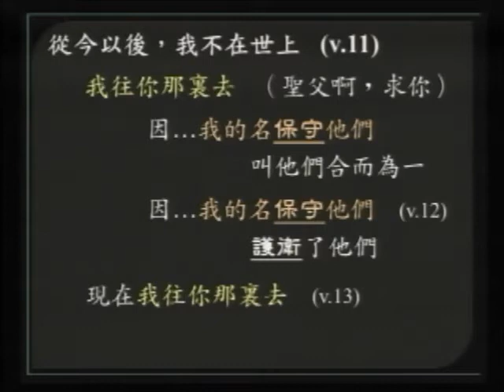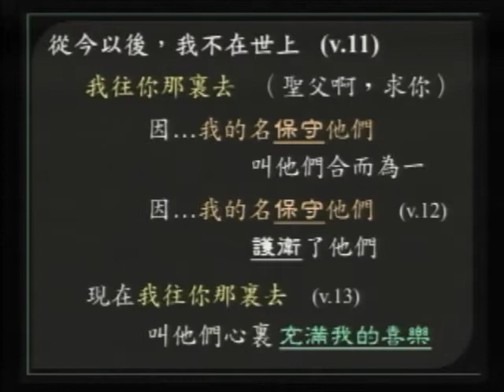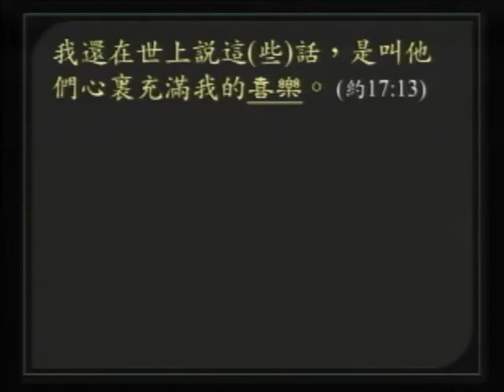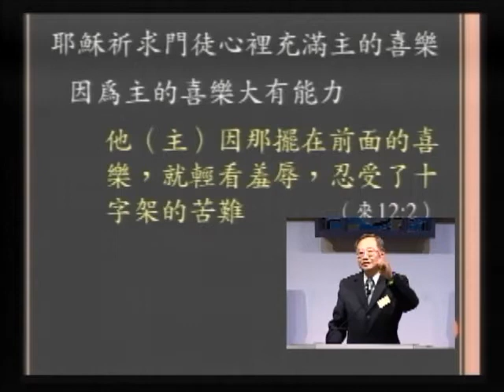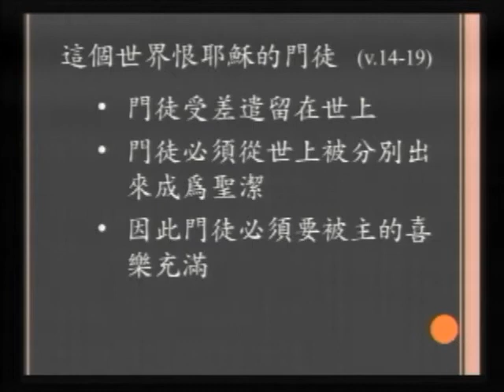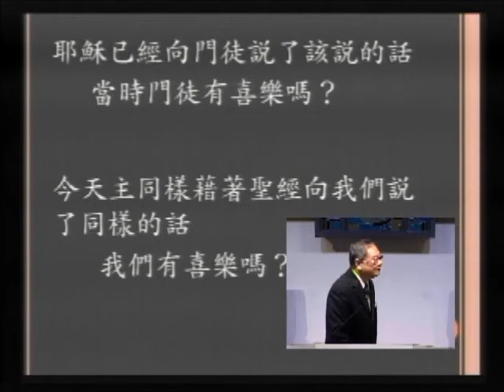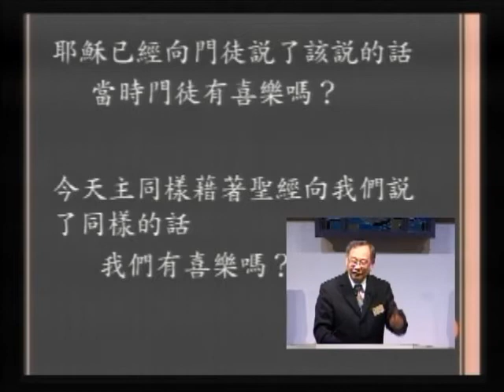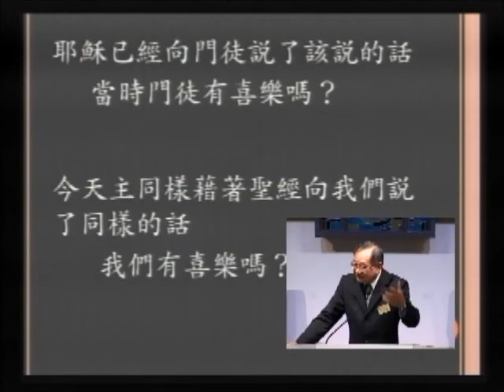MBCLA Cantonese Sermon 2014-06-01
信息: 主耶穌的禱告( 四)
經文: 約17:1-26
講員: 麥中堂牧師

約翰福音十七章記載了主耶穌最詳盡的一篇禱文，全篇禱文，
只有開始1-5 節是主為自己禱告，其餘的都是為門徒和教會的禱
告。禱文中從滿著主耶穌的愛，因為主『既然愛世間屬自己的人，
就愛他們到底。』

一. 充滿主的喜樂

二. 成為聖潔接受差遣
反省思考 :
1. 主耶穌為門徒禱告，願意門徒心裡充滿祂的喜樂。你認識什麼是
耶穌的喜樂嗎？我們有沒有被主的喜樂所充滿呢？原因何在 ?
2. 世界為什麼要恨主的門徒？你有沒有經歷到被世界拒絕排斥的經
驗？你如何面對？
3. 為什麼主耶穌那麼關注門徒的"成聖"？透過今天的信息，你對
"成聖"有什麼認識？它和我們的日常生活有什麼關係?